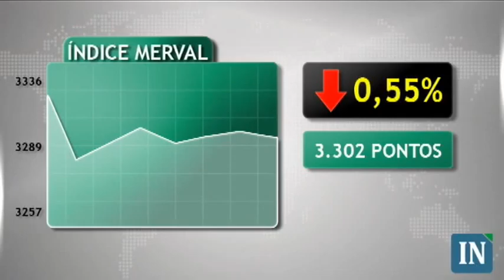Fechamento do Mercado Financeiro - 26/11/2010 - 19:00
Pressão externa predomina e bolsas caem.
Diante da persistência das preocupações no cenário externo e a celebração da "Black Friday" nos Estados Unidos, os investidores mantiveram-se avessos ao risco na sessão de hoje e o volume de negócios ficou reduzido